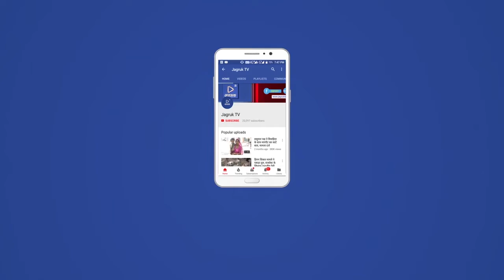बाड़मेर: कटीली झाड़ियों में किशनलाल नामक व्यक्ति का शव मिला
कटीली झाड़ियों में किशनलाल नामक व्यक्ति का शव मिला     परिजनों ने    हत्या का आरोप लगाया पुलिस जाँच करके खुलाशा करने माँग       थार नगरी      बाड़मेर जिले  ग्रामीण थाना क्षेत्र इलाके में रविवार रात्रि को गेहूं गांव के पास कटीली झाड़ियों में किशनलाल नामक व्यक्ति का शव मिला था। जिसके बाद मौके पर पहुंची पुलिस ने शव को कब्जे में लेने के बाद जिला अस्पताल की मोर्चरी में रखवाया था कोई परिजनों और समाज के लोगों ने इस पूरे घटनाक्रम को लेकर हत्या का आशंका जाहिर करते हुए जिला अस्पताल की मोर्चरी के बाहर धरने पर बैठे हुए हैं और उनकी मांग है कि इस पूरे मामले का पर्दाफाश किया जाए और पीड़ित परिवार को न्याय दिया जाए। अनुसूचित जाति जनजाति एकता मंच के अध्यक्ष उदाराम मेघवाल ने जानकारी देते हुए बताया कि किशन लाल जीनगर का शव मिला था और उसकी बॉडी पर चोट के निशान है। ऐसे में हमें हत्या की आशंका है इसलिए हमारी मांग है कि पीड़ित परिवार को न्याय दिया जाए।